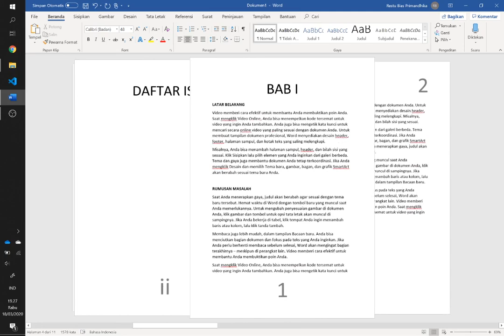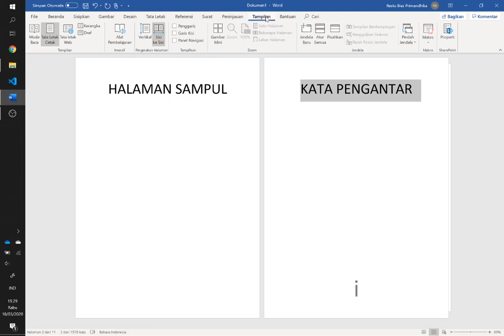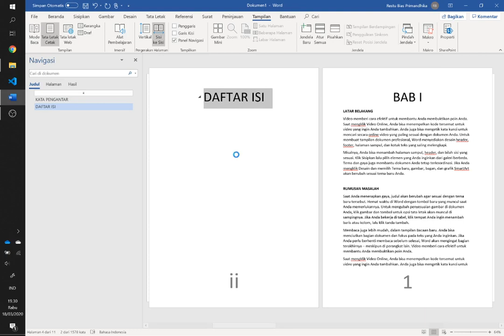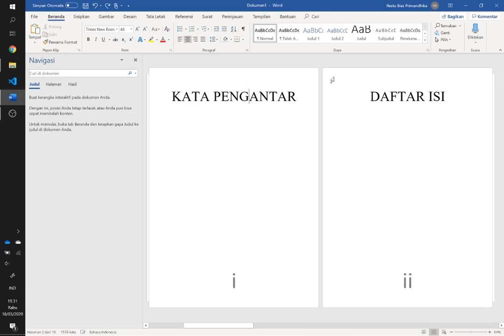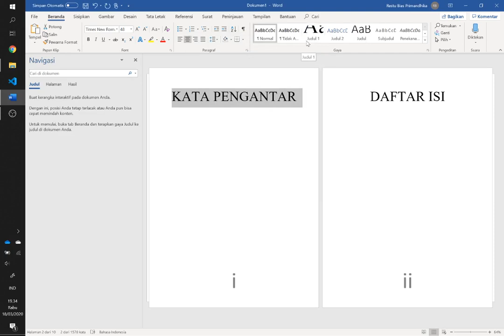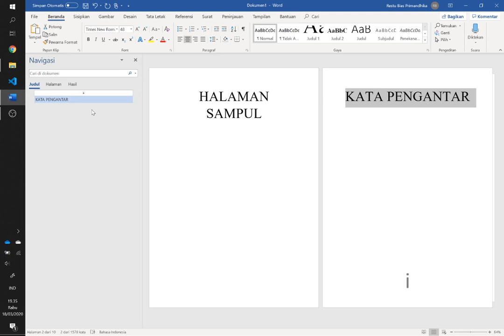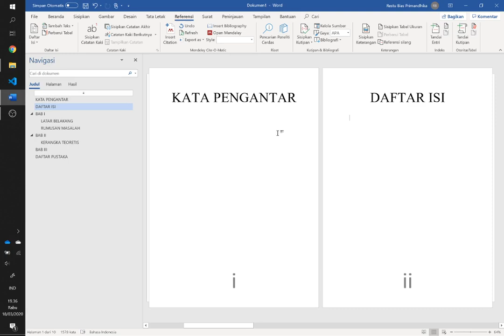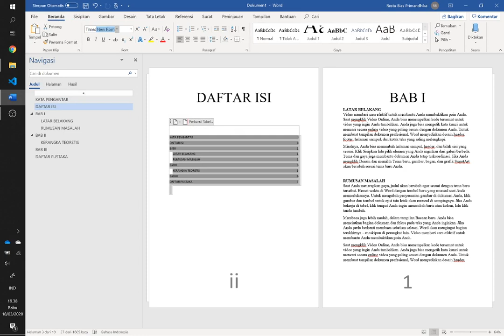Membuat Daftar Isi Otomatis dengan Microsoft Word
Modul Perkuliahan Online - Aplikasi TIK dalam Pembelajaran Bahasa Indonesia - IKIP Siliwangi

Membuat daftar isi otomatis menggunakan software/perangkat lunak Microsoft Word. Video ini akan mendemonstrasikan:
1. Cara gampang membuat daftar isi di Microsoft Word (berlaku untuk versi 2007, 2010, 2013, 2016, 2019)
2. Cara membuat daftar isi pada karya tulis ilmiah seperti makalah, skripsi dan tugas akhir
3. Cara membuat daftar isi di Word agar rapi
4. Membuat daftar isi beda Word